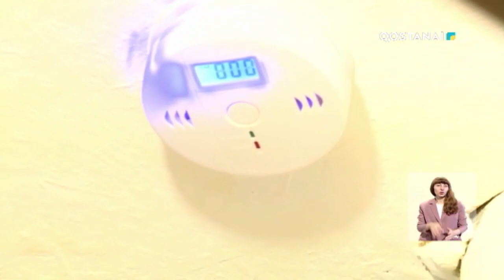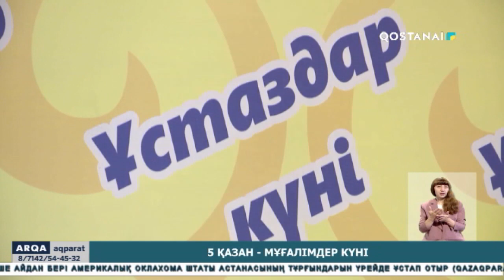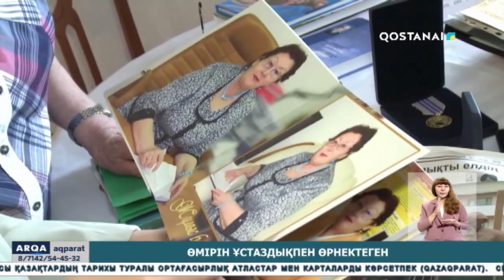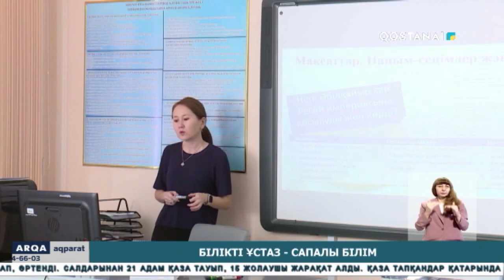«ARQA AQPARAT» (қорытынды жаңалықтар) 05.10.2023